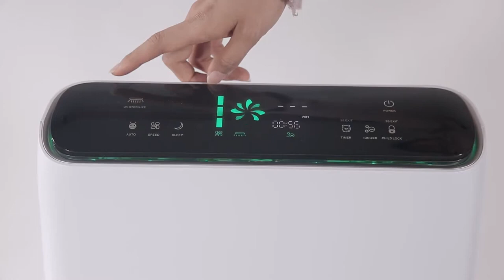A STAR - Air Purifier လေသန့်စင်စက် (CADR 320, 400sqft, Super Plasma)